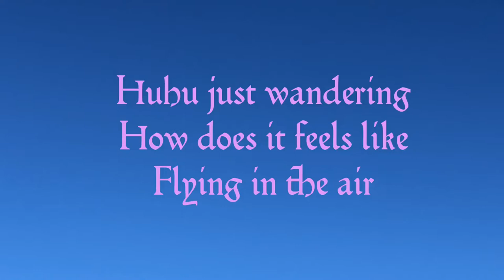Hang Gliding Stawell Park ||Vlog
Just wandering how does it feels like flying in the air. Too scary already just by looking at it. But I would like to try this one day. HangGliding @StanwellParkAustralia